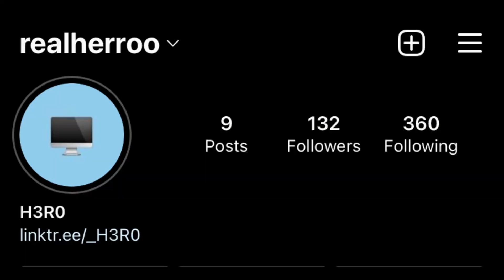Listen To This And Tell Me How You Feel | Type Beat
0:00 Gunna Type Beat - "Outside WYA" prod. Oomar + H3R0 121_bpm
3:11 Gunna Type Beat - "Iced Tea" prod. H3R0 + JFwav 162_bpm